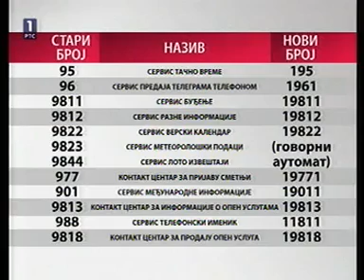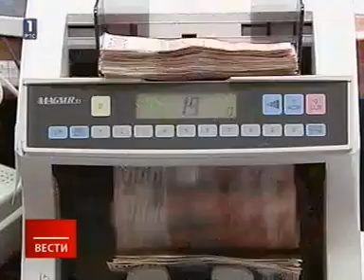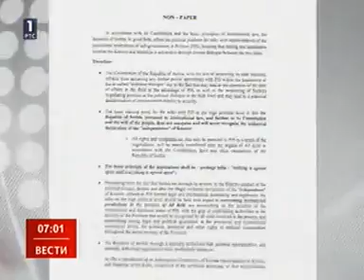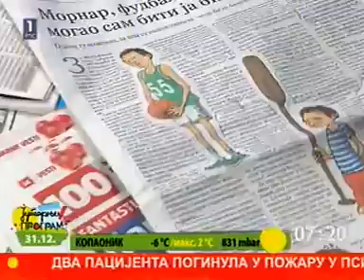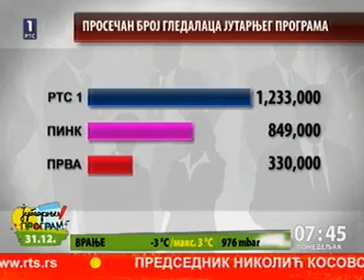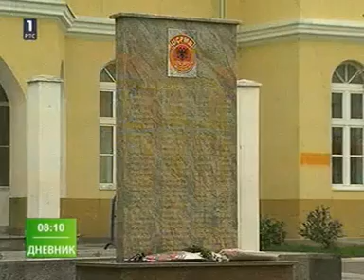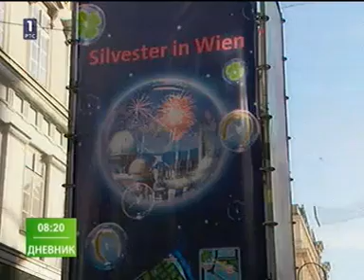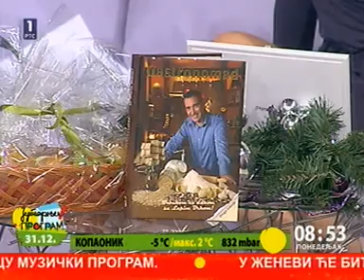RTS 1 - Jutarnji Program (31.12.2012.)